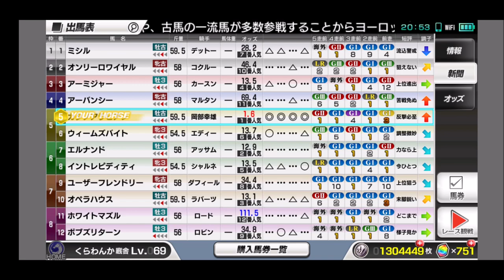【スタポケ 28-16】悲願、凱旋門賞制覇へ。エルナンド、オペラハウスらと勝負【スターホースポケット ：競馬ゲーム 】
【17】ジャパンカップでウイニングチケット、ライスシャワー、レガシーワールド、コタシャーン、スターオブコジーン、メジロパーマー、ナチュラリズムらとバトル：
【18】有馬記念 ビワハヤヒデ ベガ ウイニングチケット レガシーワールド トウカイテイオーらとレース：